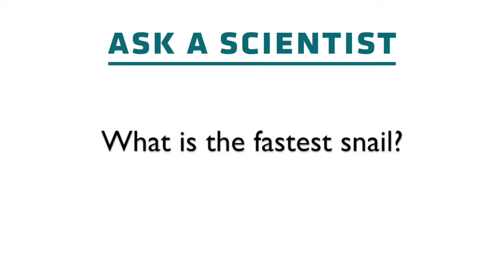Ask a Scientist: What is the fastest snail?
Assistant Curator and Malacologist Dr. Timothy Pearce weighs in on which snail or slug is the fastest of them all. The answer may surprise you!

Ask a Scientist is a new short video series where we ask our research staff questions about the millions of amazing objects and specimens stored in our collection. Tune in on YouTube, and submit your own questions via Twitter @CarnegieMNH.